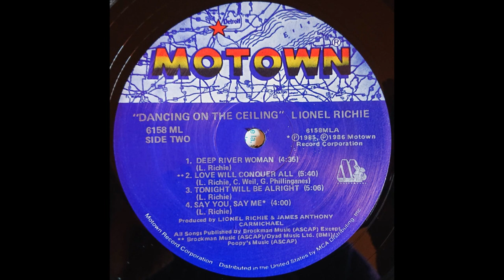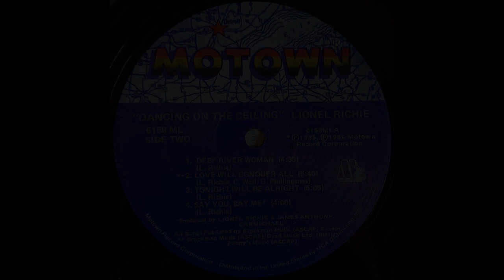Lionel Richie - Say You, Say Me (1985) HQ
"Say You, Say Me" is a song written and recorded by Lionel Richie for the film White Nights. The single hit #1 in the US and on the R&B singles chart in December 1985. It became Richie's ninth #1 on the Billboard Adult Contemporary chart. It was included by Motown on Richie's 1986 release Dancing on the Ceiling.